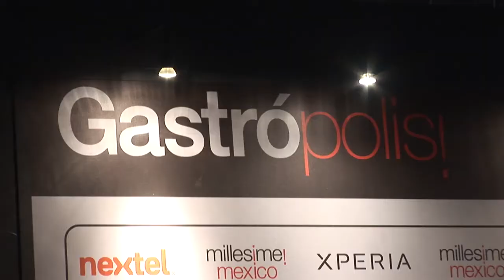Millesime 2013 (Gastrópolis): Cerveza Mahou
La cerveza mayormente asociada a la famosa "marcha" española ya se encuentra en México, ahora de la mano de un distribuidor independiente. Conoce todos los detalles sobre esta cerveza desde su stand en Millesime México 2013